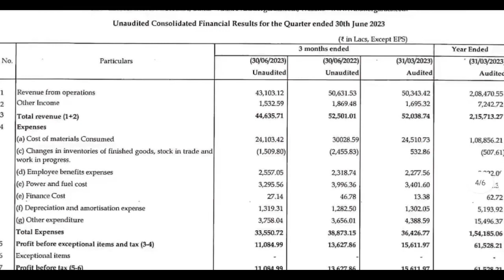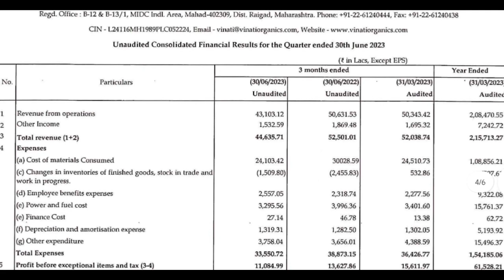Vinati organics Q1 Results 2024 | vinati organics latest news